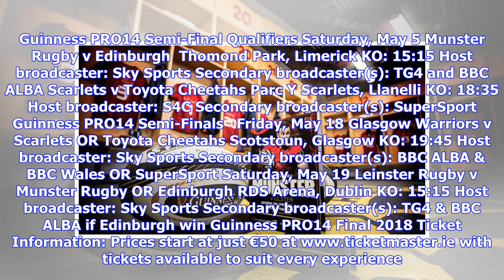Breaking News | Guinness PRO14 Final Series Fixtures Confirmed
GUINNESS PRO14 FINAL SERIES FIXTURES CONFIRMED With the completion of the Guinness PRO14 regular season the teams who will compete to lift the trophy in Dublin’s Aviva Stadium on May 26 have been confirmed. Conference A will be represented by Glasgow Warriors (1), Munster Rugby (2) and the Toyota Cheetahs (3). Conference B will be represented by Leinster Rugby (1), Scarlets (2) and Edinburgh (3). As Conference winners, Glasgow Warriors and Leinster Rugby have advanced directly to the Semi-Finals...